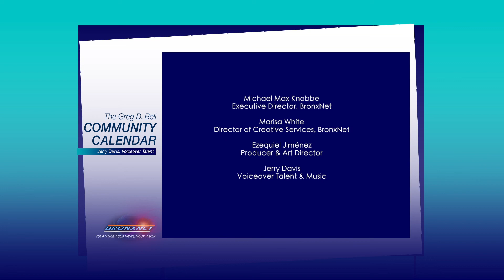Community Calendar | Aug 29 - Sep 4, 2017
BronxNet is an independent, not-for-profit organization, established under the Cable Television Franchise Agreement between the City of New York and Cablevision of New York City.The station began cablecasting programs on July 1, 1993.

BronxNet provides local television by the people of the Bronx, for the people of the Bronx. Our channels feature BronxNet produced shows, as well as those created by community access producers.

BronxNet has a commitment to training Bronx residents in television production, providing hands-on internships and solid media career preparation for high school and college students, and producing programs in the interest of Bronx residents and not-for-profit organizations.

Community Television Channels BronxNet programs are available on Channels 67, 68, 69 and 70 on the Cablevision system and on Channels 33, 34, 35, 36, 37 and 38 on the Verizon Fios system.